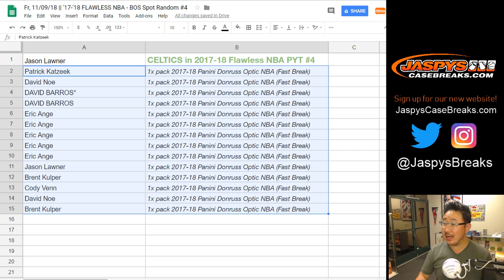Fr, 11/09/18 || '17-'18 FLAWLESS NBA - BOS Spot Random #4